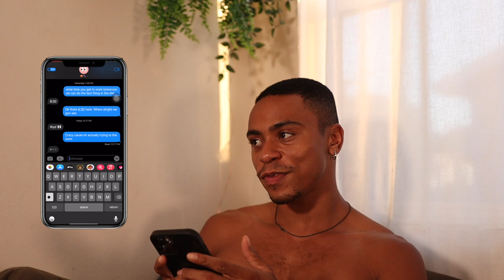34+35 (Ariana Grande Cover Music Video)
THANKS FOR 2K SUBSS ROAD TO 5K NEXT BABYYYYY

So this is my first youtube cover... I... im at a loss for words I hope yall like this! This was so fun, exciting, and nerve racking to make but I could not be happier!

Story, Filmed, Edited, Starring & Sung by Me!☺️
Mixing Engineer: @MixedbyMoop
Featuring: Dossier Fougere Oud

Also love you guys & stay safe! Let me know your favorite part of the video!

FAQ!!
Name: Kaelin Williams
Age: 24
Sign: Libraaaa
Height: 5'9
Based: LA

Filming Stuff!!
Canon Eos m50
Sigma 18-35mm lens & Canon 50mm Lens